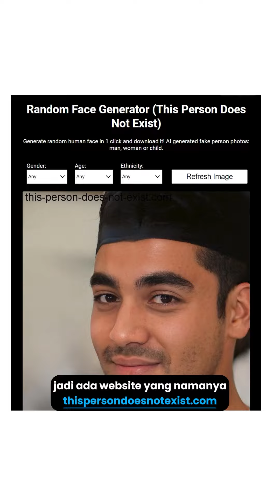Gimana nih? Apa kamu udah siap bersaing dengan AI?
Profesi yang berpotensi digantikan AI

Jangan sampai pekerjaan kamu tergantikan oleh teknologi baru ini yaa, selalu latih skill kamu dari sekarang seperti di Banana Digital Boost yang selalu berkembang mengikuti era digital

Produk sudah keren tapi nggak dikenal banyak orang? Temukan solusinya di @bananadigitalboost

Follow Us For More @bananadigitalboost